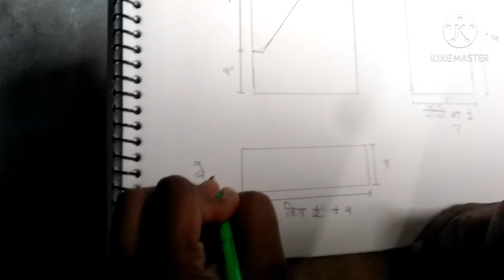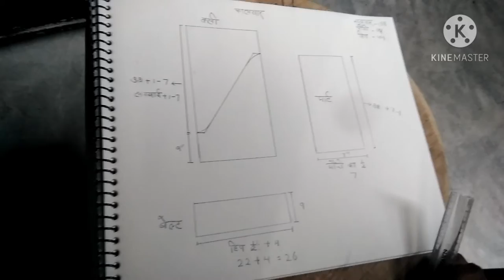simple Salvaar in easy way with draft and Cutting || simple Salvaar kaise banaye draft and Cutting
simple Salvaar in easy way
with draft and Cutting || simple Salvaar kaise banaye draft and Cutting

Hi guys!
Is video me ham salvaar ki drafting or cutting krenge.

measurements
*salvaar ki length-38"(kali)
38"+1"-7"=32"

*ponche -7 "
ponche ka double lenge means 14"

* part ki length -38"
   38"+1"-7"=32 "
(part)

*belt ki length -9"
breadth -hip ka half +4"
22"+4"=26"